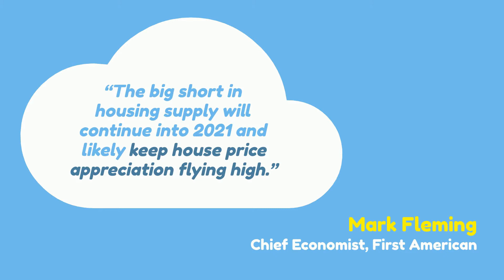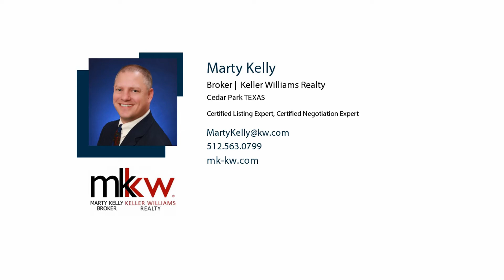2021 Housing Forecast -- Leander TX Insider Information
Leander TX Inside Information

The housing market was a shining star in 2020, fueling the economic turnaround throughout the country. As we look forward to 2021, can we expect real estate to continue showing such promise? Here’s what four experts have to say about the year ahead.

Lawrence Yun, Chief Economist, National Association of Realtors (NAR)
“In 2021, I think rates will be similar or modestly higher, maybe 3%…So, mortgage rates will continue to be historically favorable.”

“We expect sales to grow 7 percent and prices to rise another 5.7 percent on top of 2020’s already high levels.”

Robert Dietz, Senior Vice President and Chief Economist, National Association of Home Builders (NAHB)
“With home builder confidence near record highs, we expect continued gains for single-family construction, albeit at a lower growth rate than in 2019. Some slowing of new home sales growth will occur due to the fact that a growing share of sales has come from homes that have not started construction. Nonetheless, buyer traffic will remain strong given favorable demographics, a shifting geography of housing demand to lower-density markets and historically low interest rates.”

Mark Fleming, Chief Economist, First American

“Mortgage rates are expected to remain low for the foreseeable future and millennials will continue forming households, keeping demand robust, even if income growth moderates. Despite the best intentions of home builders to provide more housing supply, the big short in housing supply will continue into 2021 and likely keep house price appreciation flying high.”

Bottom Line
Whether you’re ready to buy or sell a home in 2021, if you’re planning to take advantage of the market this winter, let’s connect to talk about the opportunities available in our local market.